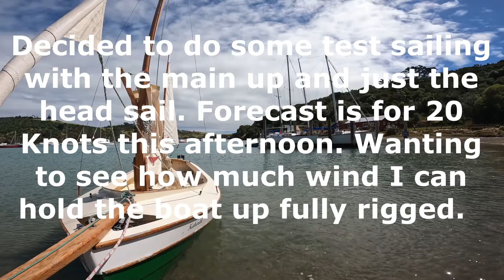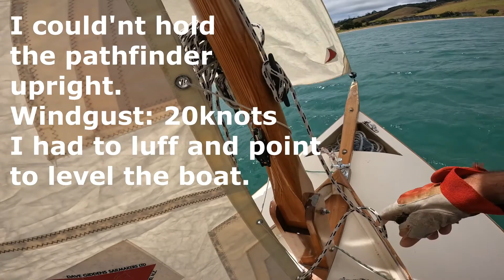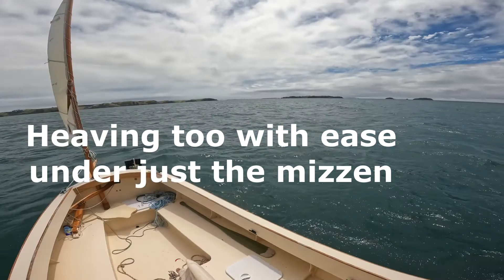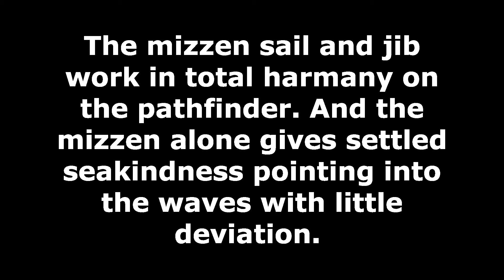Pathfinder testing mizzen, jib and main.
Trying to evaluate what wind strength to what sail config for a Pathfinder.